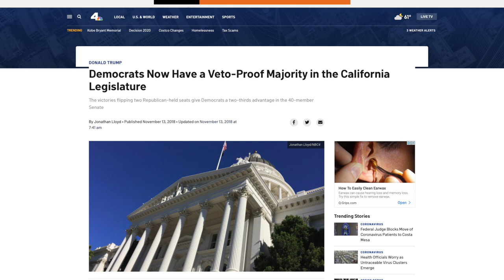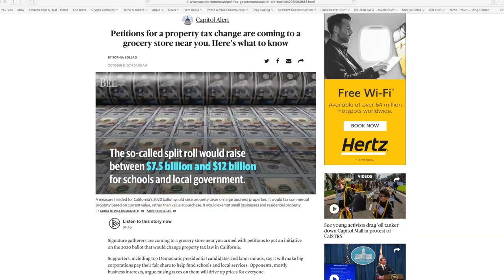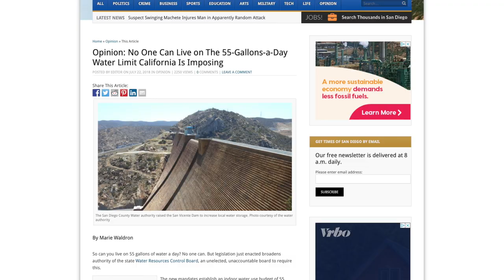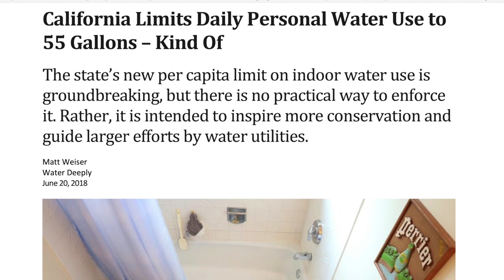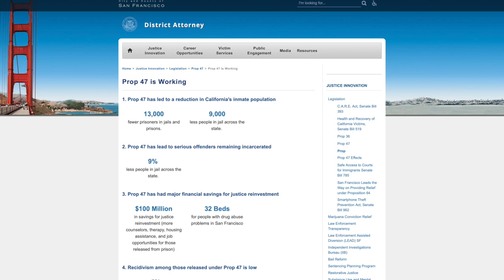Everything wrong with CA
A followup video behind why I got involved in a poticical issue on ham radio. WARNING if your a fan of California politics, don’t watch this video.